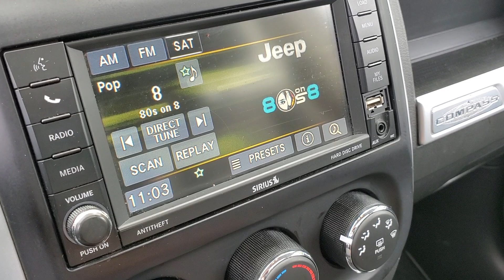2017 Jeep Compass Owosso, East Lansing, Haslett, DeWitt, St. Johns, OK P6002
Used 2017 Jeep Compass High Altitude available at Slingerland Chrysler in Owosso, Michigan. Servicing the East Lansing, Haslett, DeWitt, St. Johns, MI area.

Slingerland Chrysler
3640 E M 21

NO ACCIDENTS* LOCAL TRADE* 3 MONTH 3000 MILE WARRANTY* LEATHER SEATING* HEATED FRONT SEATS* BUCKETS SEATS* POWER LOCKS* POWER WINDOWS* POWER SEAT* CRUISE CONTROL* UCONNECT* BLUETOOTH* BACK UP CAMERA* STEERING WHEEL CONTROLS KEYLESS ENTRY* REMOTE START* SATELLITE RADIO* USB/AUX PORTS* 4WD* ALUMINUM WHEELS* 4WD 40GB Hard Drive w/28GB Available 6.5 Touchscreen Display Audio Jack Input for Mobile Devices Body Color Fascias w/Bright Insert Bright Exhaust Tip Bright Side Roof Rails Front fog lights Fully automatic headlights Heated door mirrors Leather Trimmed Bucket Seats Manual Driver Lumbar Adjust Power 6-Way Driver Seat Power Express Open/Close Sunroof Quick Order Package 23P High Altitude Radio: 430 Rear window defroster Remote keyless entry Remote Start System Speed control Steering wheel mounted audio controls Wheels: 17 x 6.5 Granite Painted Pocket.brbrOdometer is 12259 miles below market average!brbrbrSlingerlands is a family owned dealership that has been serving our community since 1989. Our dealership has a friendly and relaxed atmosphere. Our staff prides themselves in going the extra mile to make sure that you have a great buying experience. We also have a great service and parts department to make sure that you are taken care of after the sale.brbrbr20/25 City/Highway MPGbrbrAwards:br  * 2017 KBB.com 10 Most Awarded Brandsbr*Tax title license plate transfer fee documentation fee processing fee and acquisition fee included. $2000 due at signing. Tier 1 credit approval required through participating financial institution. Residency restrictions apply. APR and term available are subject to change at any time see dealer for current offers